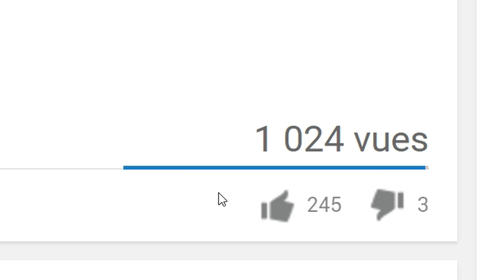OMG! UN PACK OPENING PAS COMME LES AUTRES !!! WHAT THE HEN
MINIATURE ET TITRE NON CONTRACTUELLE

Je réalise des vidéos de Clash Royale : règles, stratégie, deck, gameplay, sans oublier les pack opening du bled